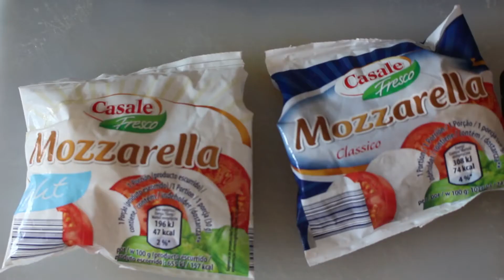så blev det sommer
Beme: Letstryvlogging